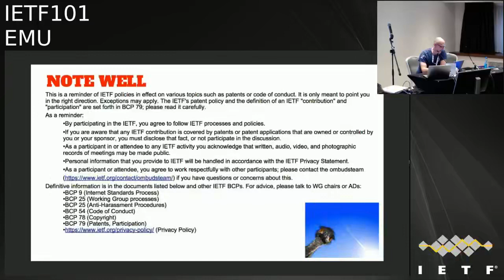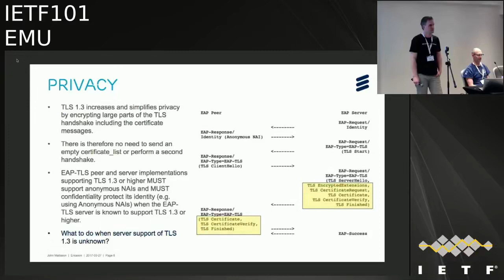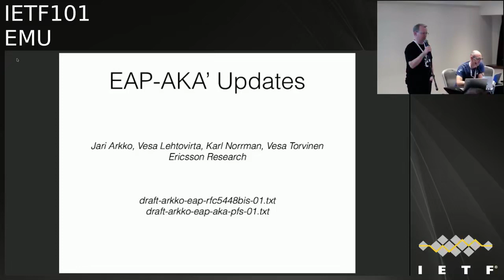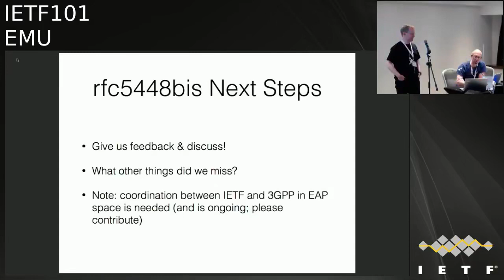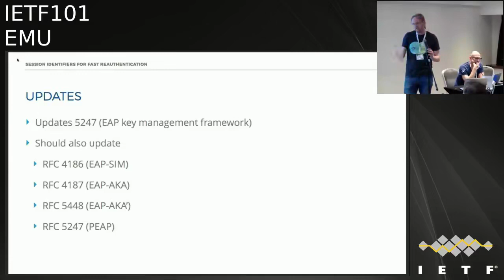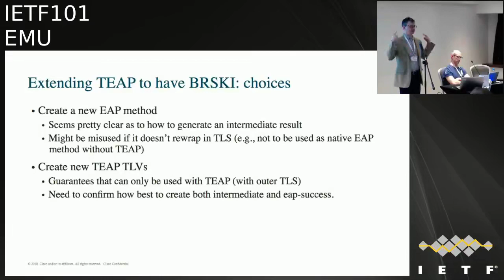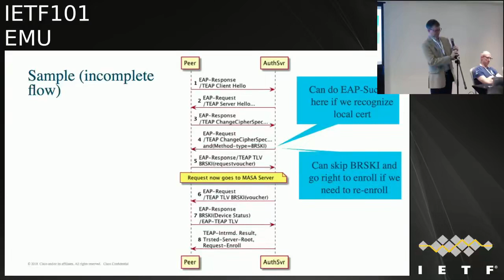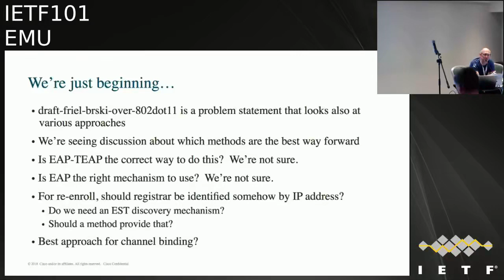EMU 20180319 1550